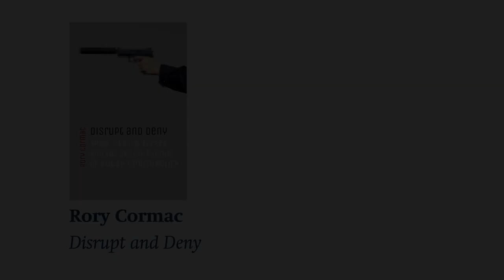Covert Action: The World’s a Stage | Rory Cormac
Rory Cormac explains why states benefit when supposedly covert actions happen openly.

Dr Rory Cormac is an Associate Professor of International Relations at the University of Nottingham. A Fellow of the Royal Historical Society and a leading expert among a new generation of intelligence historians, he specialises in British covert operations and the secret pursuit of foreign policy. He has published widely on intelligence and security issues and regularly appears on radio and television. He is the co-author of The Black Door: Spies, Secret Intelligence and British Prime Ministers and featured on Channel 4's Spying on the Royals.